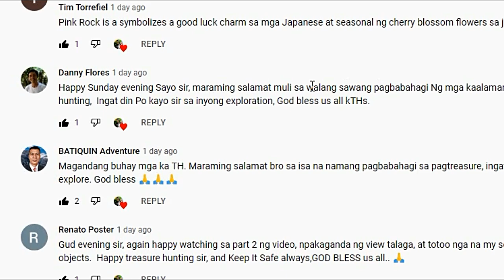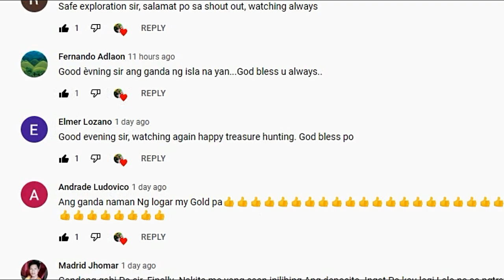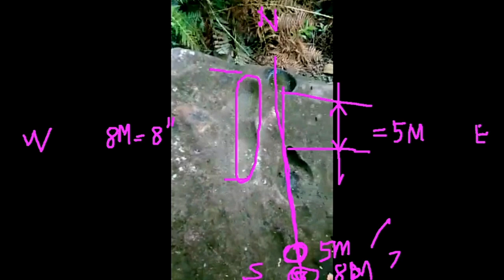DECODING A SNAKE MARKER FOR YAMASHITA TREASURES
SNAKE SIGNS AND MARKINGS WERE USED AS POINTERS FOR BURIED YAMASHITA TREASURES.